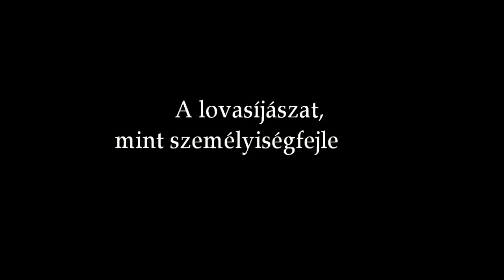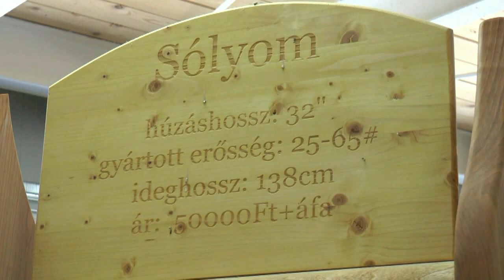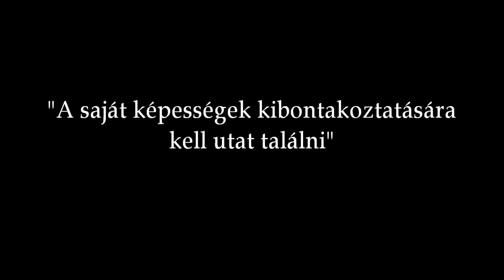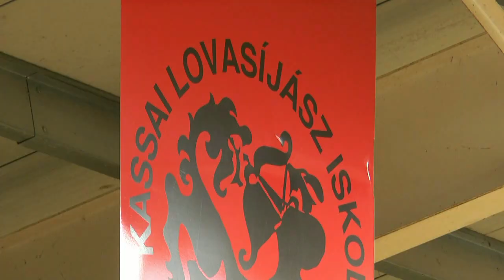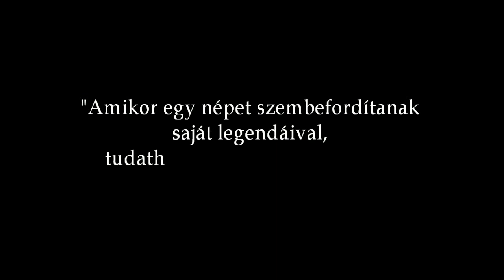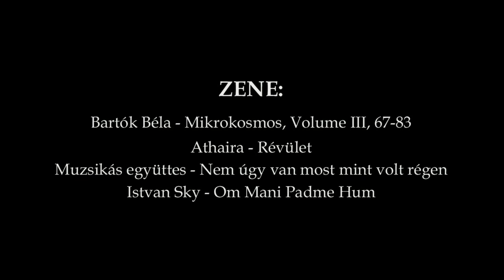A Kárpát-haza Őrei: Kassai Lajos lovasíjász